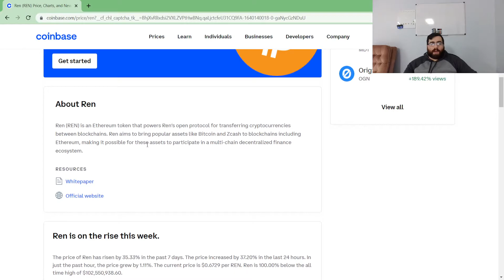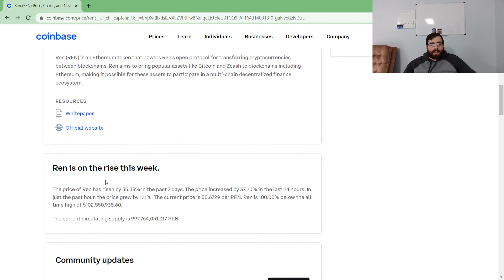REN IS BLOWING UP IN PRICE! EPIC GAINS IN FEW DAYS! BUY BUY BUY!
Ren crypto token is blowing up in price!